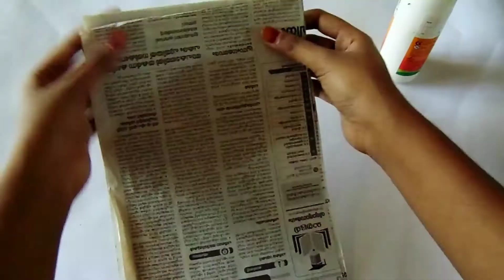Newspaper bottle art | antique bottle | altered bottle | ThAen NeLLiKa 🍯🍈...